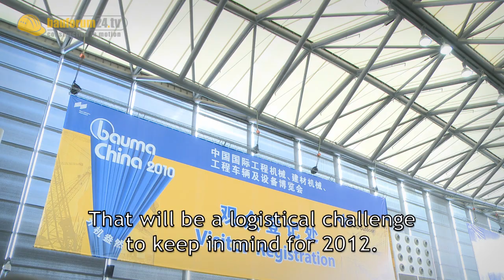bauma China - Strong Performance in Asia Report with Eugen Egetenmeir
On bauma China's first day, Bauforum24 TV talked to Messe München's managing director Eugen Egetenmeir. He is in charge for Asia's largest and most important construction equipment fair. Egetenmeir is confident that bauma China can rely on continuous future growth.